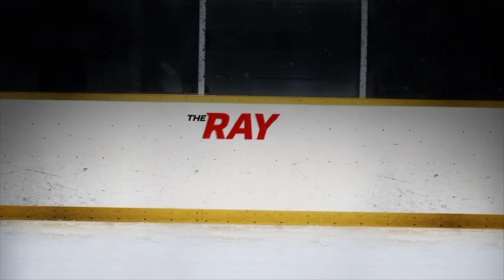San Jose Sharks Forward Kurtis Gabriel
San Jose Sharks Kurtis Gabriel joins Ray and Darren and talks his style of play and being willing to answer the bell, his unconventional hockey journey following the death of his father, using his current platform as an NHL player to be an ally for diversity and inclusivity and what it is going to take for that to be achieved. Kurtis also talks his odd potatopower diet and much more.

Coolbet Kris joins and talks the odds around the Sabres blowing a 3-goal lead and the latest March Madness upsets. AskRayandDregsAnything sees questions including whether refs should be mic'd-up more to help with transparency.